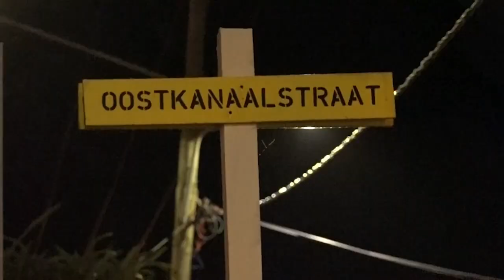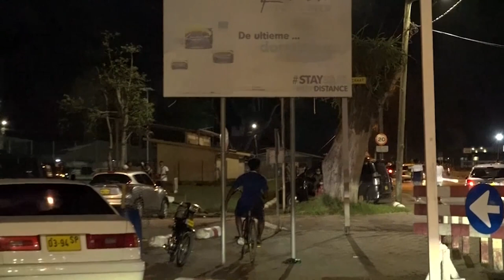06 11 2021 Nachtleven in Nickerie is gezellig